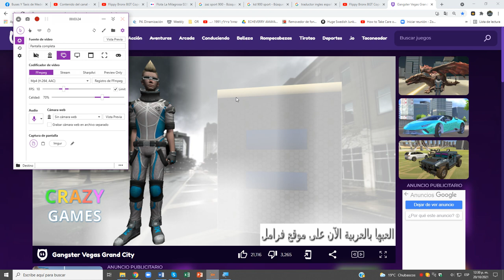Gangster Vegas Grand City (Cadillac ElDorado)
casi igual a Police Chase Real Cop Driver solo q aun mas mejor esta vez mi personaje es el secundario del otro juego